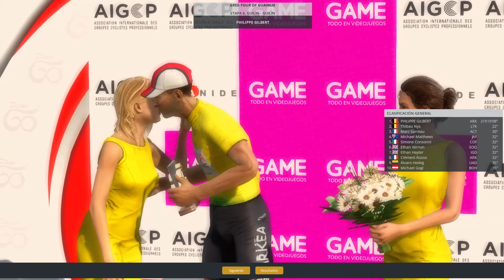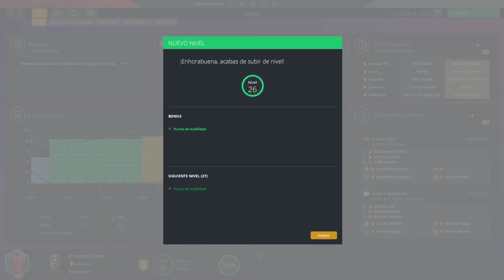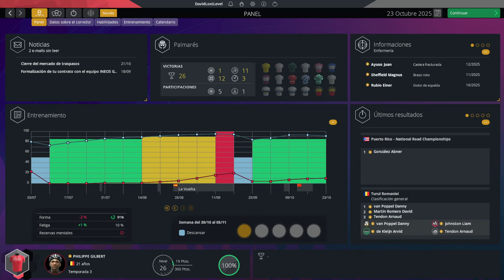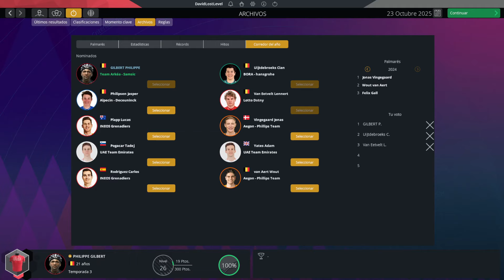Finaliza la 3 temporada | Ep.20 | Philippe Gilbert | Pro Cycling Manager 2023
Retorna a la carretera uno de esos ciclistas belgas peleones como el solo, Philippe Gilbert, todo un campeón del mundo, ganador de 4 de los 5 monumentos y de infinidad de clasicas. Ahora, nosotros, gracias al modo Pro Cyclist de Pro Cycling Manager 2023, volverá a correr desde sus inicios hasta llegar a ser uno de los mas grandes de la historia. ¿Seremos capaces de conseguirlo?